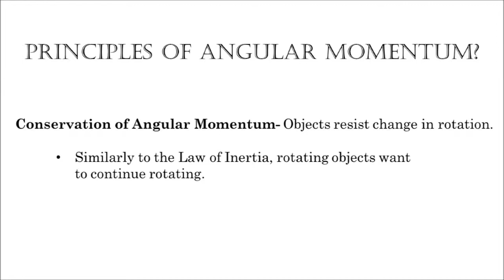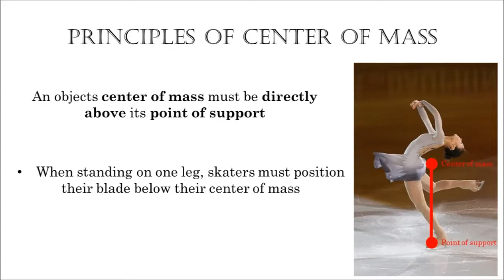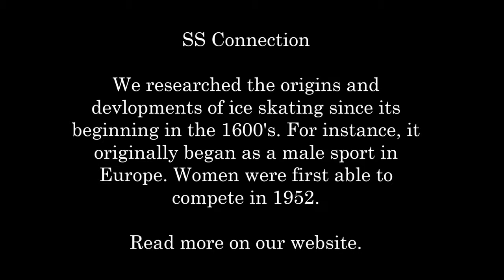Physics of Ice Skating Laura Alejandra